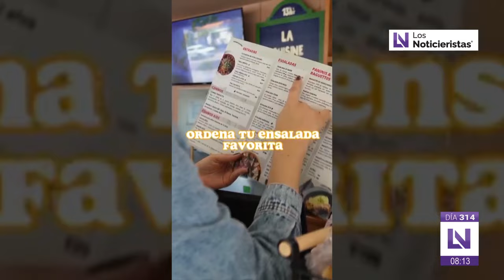¡DÍA DE LA UVA TEMPRANILLO! PLATIQUEMOS DE ELLA